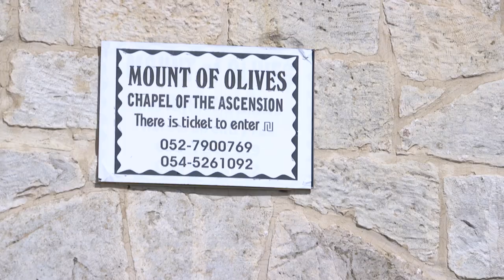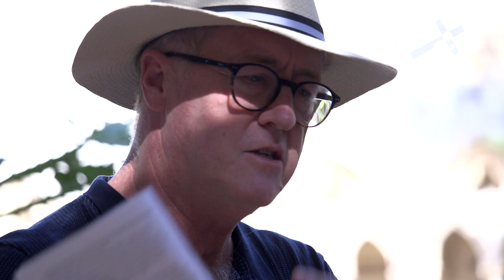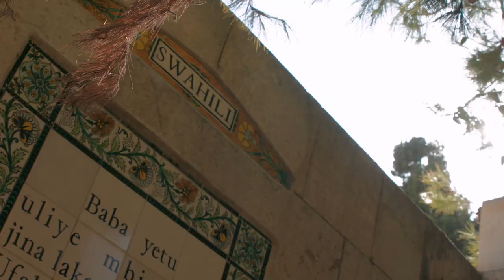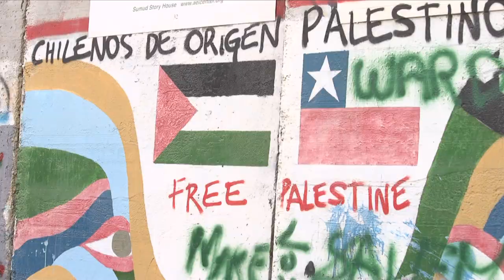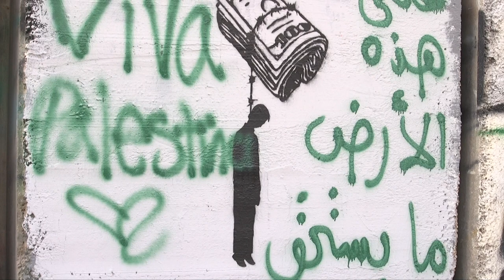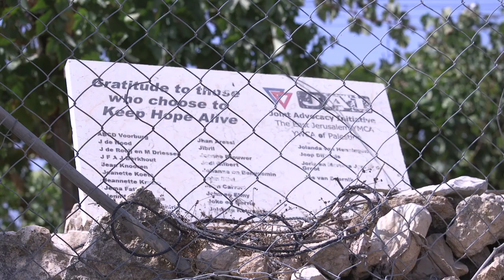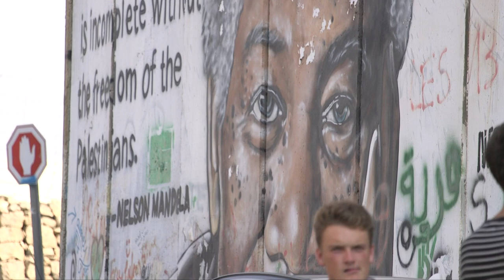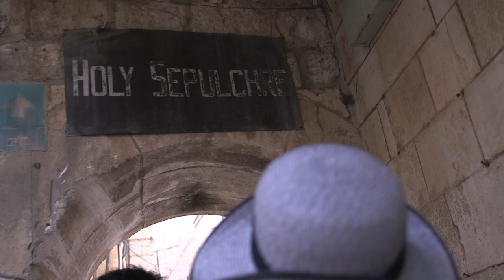Lawrence Moore: Matthew's Sermon on the Mount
Walking the Way of the Radical Jesus.

Matthew's Sermon on the Mount explored, standing on the Mount of Olives.

Bible studies played an important role in the United Reformed Church's IOPT Educational Tour of 2019. In particular, we see how Jesus taught his disciples to pray in the context of empire...